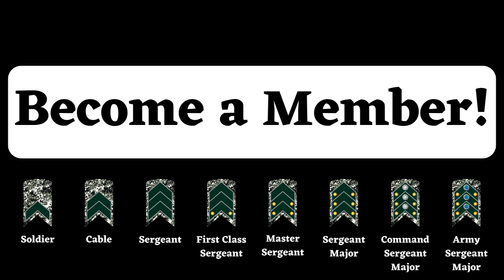Infantry Powerhouse: Latvia Strengthens Its Forces with the New ASCOD Combat Vehicle!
In today’s episode, we explore Latvia’s exciting decision to strengthen its ground forces with the advanced ASCOD infantry fighting vehicle. The acquisition of this powerful armored vehicle marks a significant step in the modernization and preparedness of the Latvian army to face the security challenges in the region. With cutting-edge capabilities and high combat performance, the ASCOD represents a new level of protection and mobility for Latvian infantry troops.

Let’s dive into the technical details and impressive capabilities of the ASCOD, which features enhanced ballistic protection, advanced weapon systems and remarkable agility on the battlefield. Combining state-of-the-art technology and ruggedness in difficult terrain, this vehicle is designed to withstand enemy attacks while providing essential strategic support for ground operations. We will also discuss the specifications that make the ASCOD an ideal choice for Latvia’s needs.

Furthermore, we will discuss the geopolitical implications of this acquisition and how it affects Latvia’s strategic position in the Baltic region. Amidst rising tensions and security challenges in Eastern Europe, the decision to invest in ASCOD is a reflection of Latvia’s priority to ensure the security of its borders and the integrity of its territory. With this acquisition, Latvia strengthens its alliances and sends a clear message about its commitment to national defense.

Don’t miss out on the latest developments in the world of defense and military strategy. Subscribe to Titan Tar, turn on notifications, and join us as we explore the intricacies of this strategic acquisition and what it means for Latvia’s future and the balance of power in the region. Titan Tar, your trusted guide on security and geopolitics!